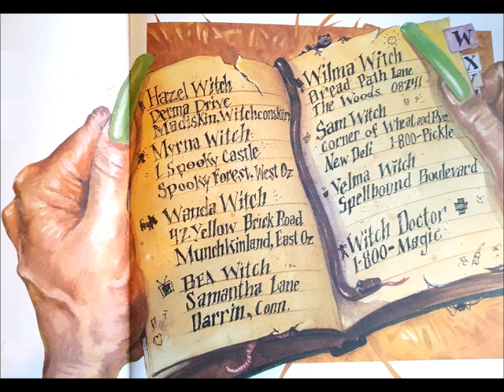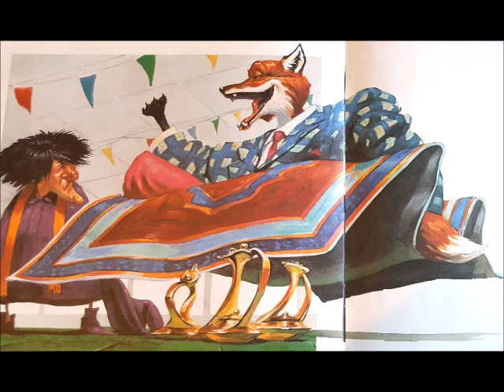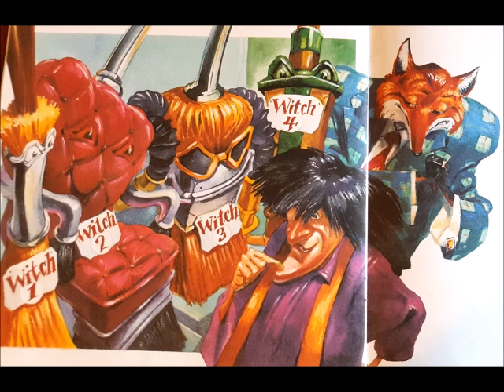Zoom Broom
That sneaky Gritch is at it again in this amazing sequel to Piggie Pie.